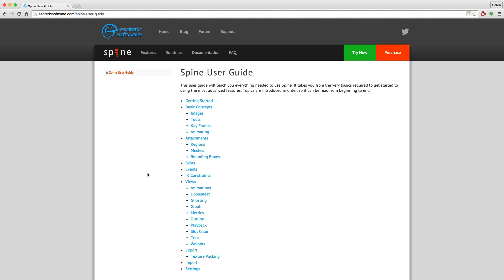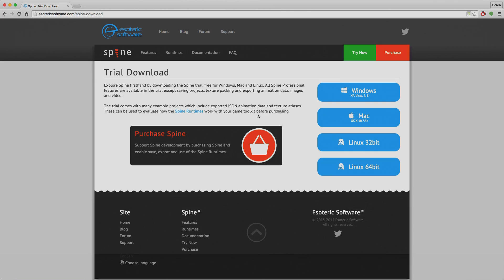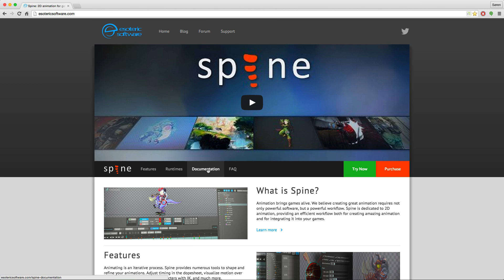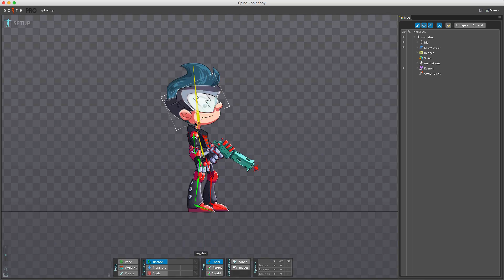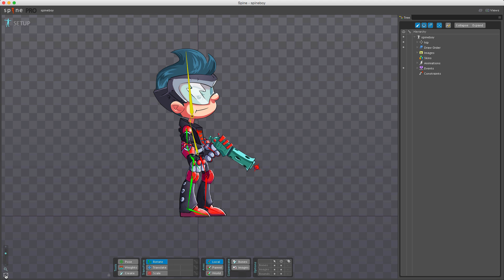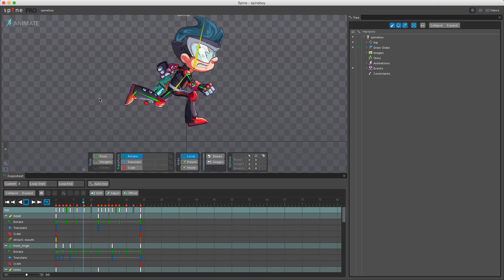Spine User Guide - Getting Started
Learn how to get started using Spine!

0:08 - Getting Started
1:02 - Installation
1:51 - Running Spine
3:18 - Using Spine